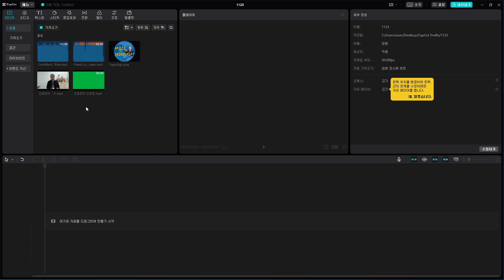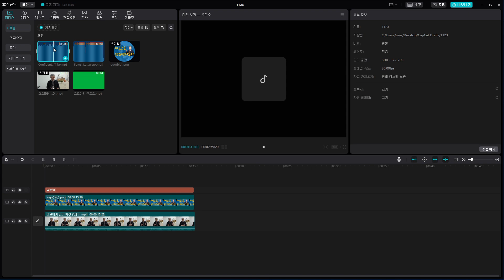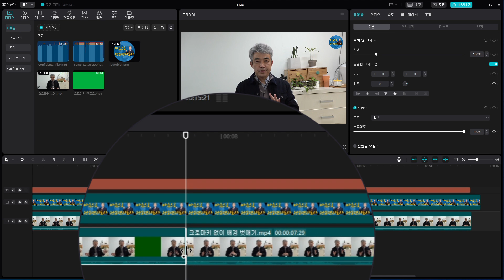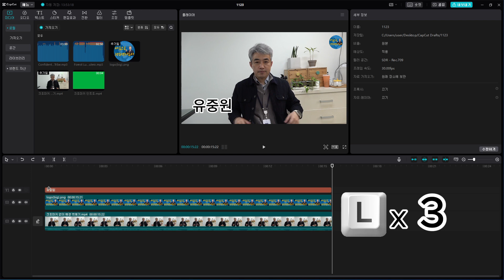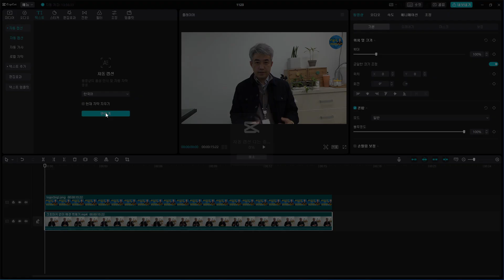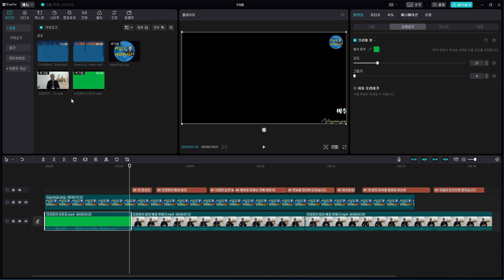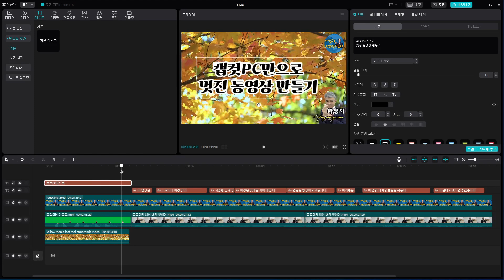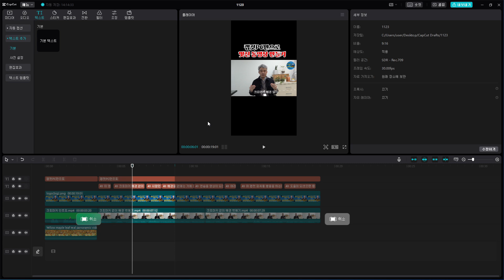이 영상 하나면 캡컷PC로 유튜버 될 수 있어